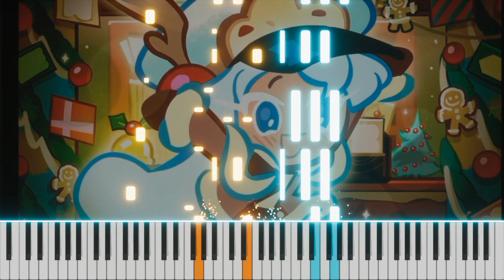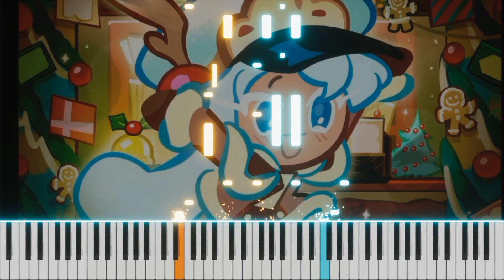【跑跑薑餅人】史多倫麵包餅乾挑戰營 |鋼琴譜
【史多倫餅乾挑戰營音樂】

🎁【聖誕許願池特別企劃】🎁
什麼？你還有心愛的餅乾音樂還沒有被cover嗎？
那就把握這次機會，快來許願吧！

活動辦法：
2.在這部影片下方留言想要看到的跑薑音樂(可重複留言，主題不限)
3.我會在活動截止後從留言中隨機抽出一個主題作為下次的影片

截止日期：12/17(日) 晚上9點
緊張刺激！
第一次嘗試這種企劃 好有趣
偷偷預告：草莓鮮奶油餅乾的影片會在活動截止的時間同時上傳

總之 之後還請多多支持
不要吝嗇留下你們寶貴的意見
也可以留言告訴我你還希望哪個音樂被做成鋼琴譜
說不定它會成為我下一部影片的題材哦! (機率性，不喜勿留)

➡填價錢（0元以上，包含0元）
➡點擊「我想要這個（I want this)」
➡填寫電子郵件
➡就可以下載檔案囉（檔案也會寄到您填寫的信箱內）